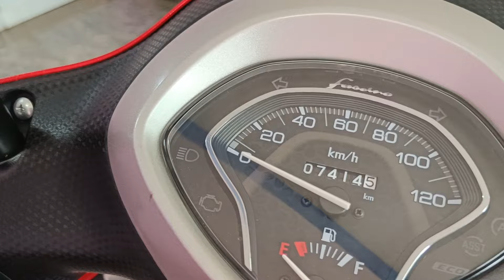సెకండ్ హ్యాండ్ స్కూటీ||yamaha fascino 2023 మోడల్ అమ్మకానీకి వుంది|| 7416799275